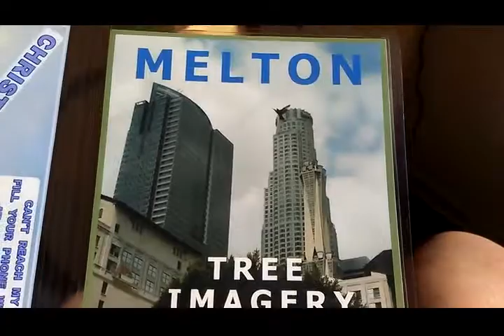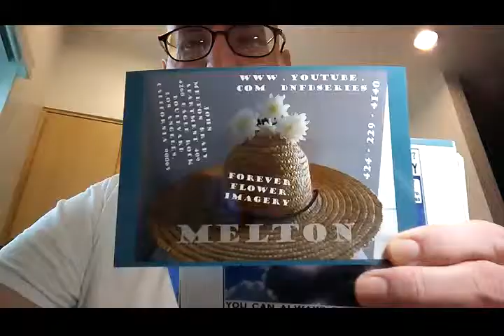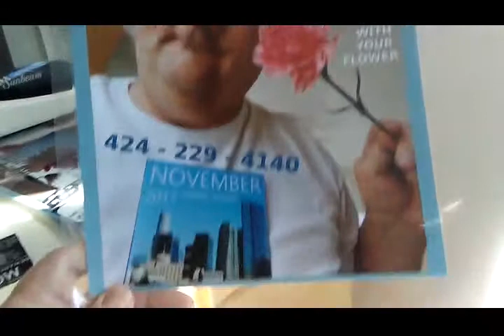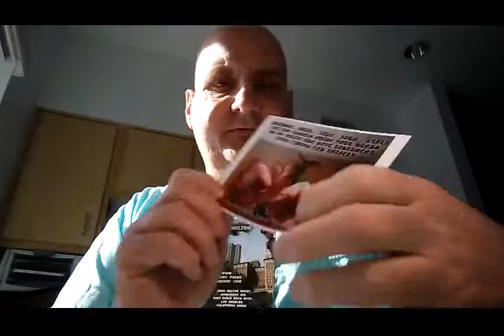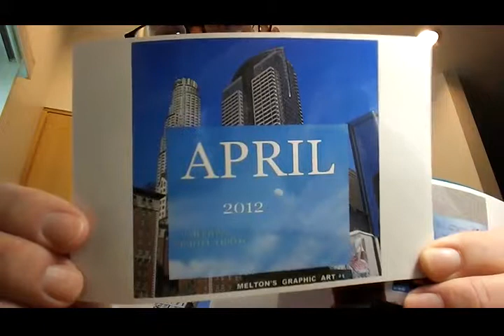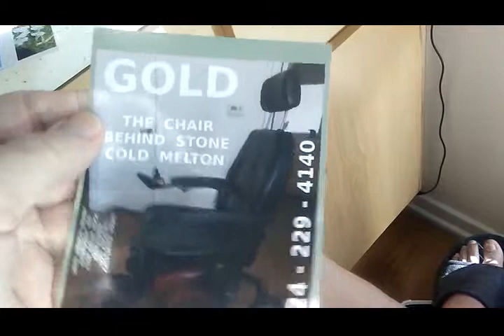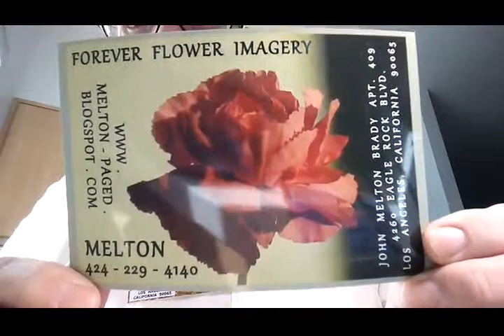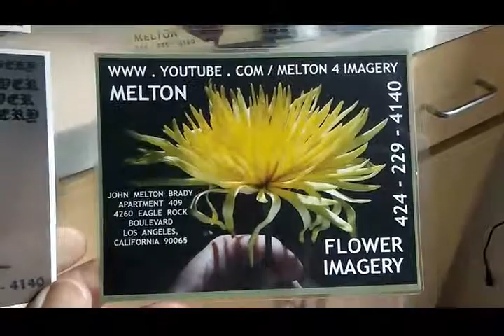PHOTOS ASK GOLD A 5 2019 720 480 1024VBR 306 MB 40 15